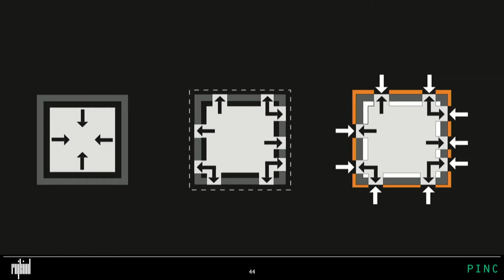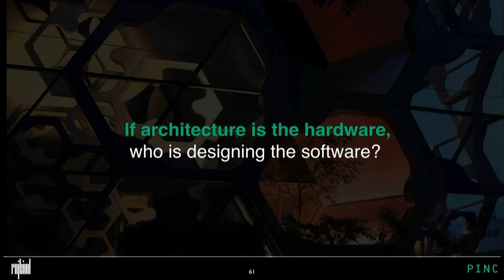PINC.Sarasota 2016 - Michel Rojkind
Michel Rojkind is a rock star in the most literal sense of the term, having traded a gig drumming for one of Mexico’s most popular bands of the 1990s for an uncertain future as an architect.